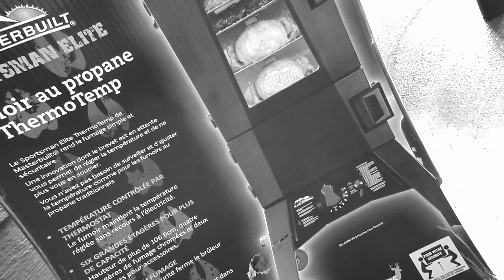Masterbuilt Sportsman Elite ThermoTemp Smoker Unboxing and Assembly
Masterbuilt Sportsman Elite ThermoTemp Smoker

▷ CREDITS